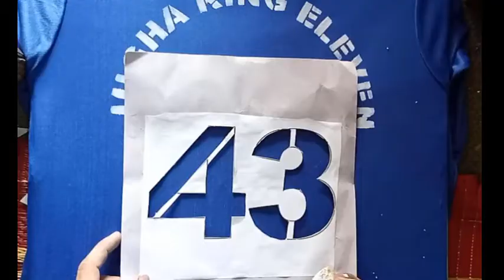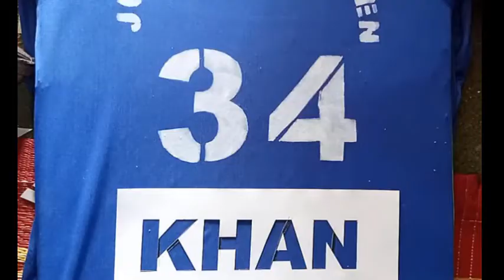How to paint text on t - shirt | print name on t shirt at home | by ishfaq artist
Hello friends:
How to paint text on t - shirt | Lettering with Fabric Paint | by ishfaq artist

Lettering with Fabric Paint,
How to stencil a T shirt,
Fabric Painting Tutoria,
fabric painting on clothes Using Stencils,
How to paint on fabric with stencils,
stencil T-shirt painting, T-shirt Printing: Printing Names and Numbers ,
How to Print Any Photo on T-Shirt,  How to Print Any Text on a T-shirt ,
Diy how to print names, quote on t-shirt at home,
T shirt printing at home, JERSEY PRINTING ,
how to print name on t shirt at home.